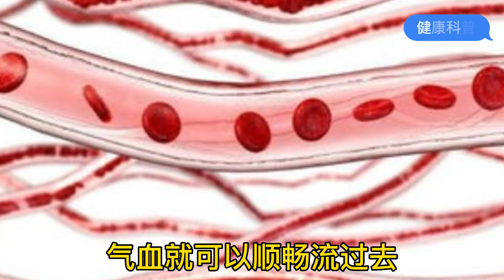冠心病、高血压、耳鸣，一个中成药，行气化瘀、单刀直入助你改善